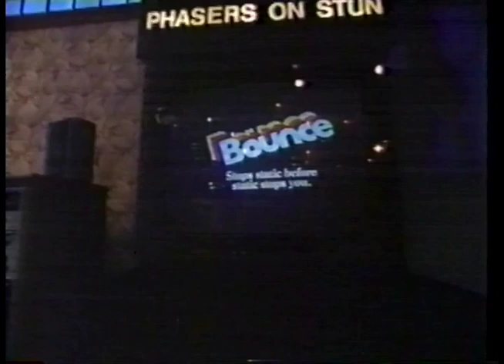The Dennis Miller Show Episode 27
Comedian Billy Connolly is here to yuk it up with Dennis. From February 25th, 1992.